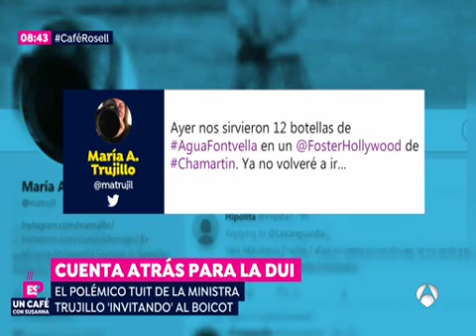Susanna Griso entrevista al presidente de CEOE, Juan Rosell, en Espejo Público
Susanna Griso entrevista al presidente de CEOE, Juan Rosell, en el programa Espejo Público de Antena 3